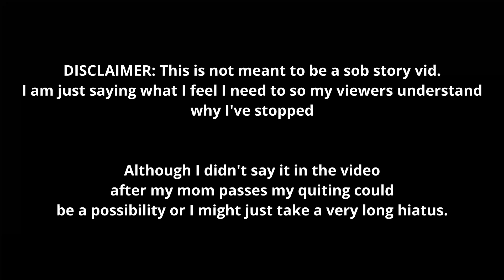Seriously, What's going on...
I hope you all understand and I hope I can get back to making good enjoyable content asap.  I know the music was really somber and sad but I just needed music and It felt kinda right for the topic at hand.

Music from Uppbeat (free for Creators!) code: RXH96UTGDOGL6QJV

What's going on with me what's happened I might quit Why I've been gone Why I haven't uploaded Life update